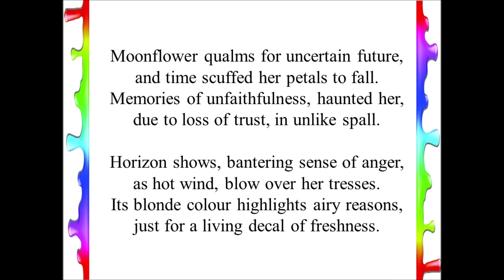Uncertain Future--- A poem on " Wait for Love to Return"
In one thematic poem contest, I had written this poem.

Qualms - an uneasy feeling of doubt, worry, or fear
Scuffed- scrape, brushing
Spall- break into smaller pieces,
Bantering- humoursly teasing (like bantering tone)
Decal- sign, label, sticky label
Loom- emerge, appear
Uncanny- strange or mysterious,
Hoot- Sound of Owl is called “hoot”
Discern- determine, recognize
Agog- eager, avid, excited
Yell-to utter a loud cry, scream
Rut- track, a long deep track made by the repeated passage
Flayed- whipped, lashed, beat